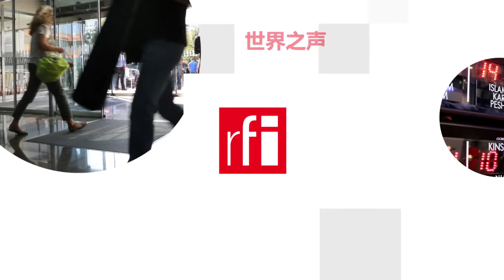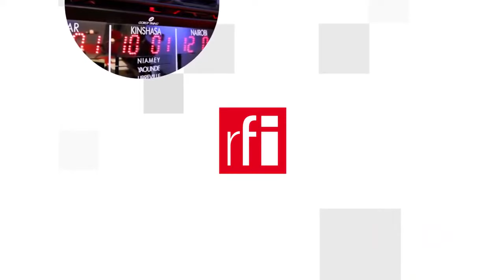Trung Quốc và tiền ảo để kềm tỏa đô la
E-Renminbi hay đồng nhân dân tệ ảo phải chăng là vũ khí mới của Trung Quốc để thoát khỏi vòng ảnh hưởng của đô la Mỹ ? Đâu là những ý đồ của Bắc Kinh với chương trình phát triển tiền kỹ thuật số ? Từ vài tháng qua, Trung Quốc thí điểm dùng đồng "nhân dân tệ digital".  Tháng 10/2020, Thẩm Quyến phát thử 10 triệu đồng, tương đương với 1,25 triệu euro, dưới dạng 50.000 trái phiếu, mỗi phiếu có trị giá 200 nhân dân tệ.